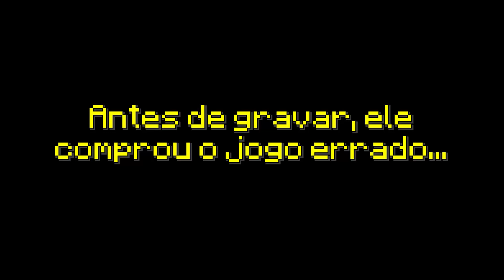ESSE JOGO é MUITO SATISFATÓRIO!! - Unpacking